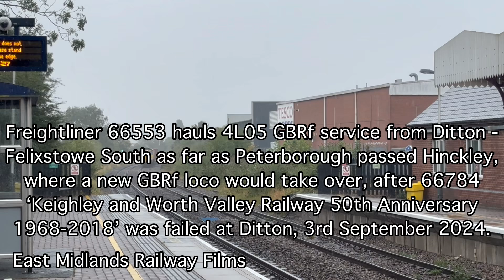Freightliner 66553 hauls GBRf 4L05 through Hinckley, 3rd September 2024.